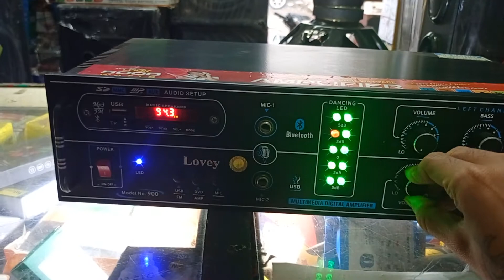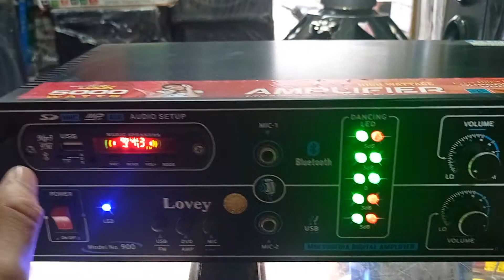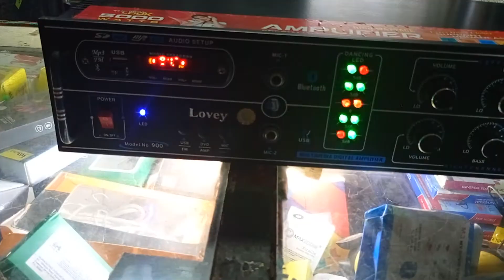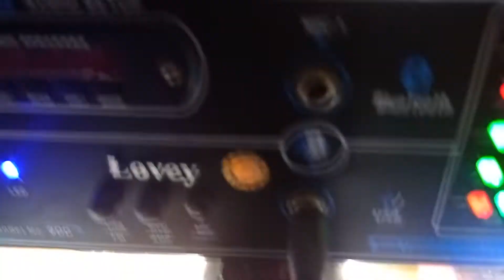BEST 8 TRANSISTOR FULL BASS AMLIFIRE STEREO FOR HOME